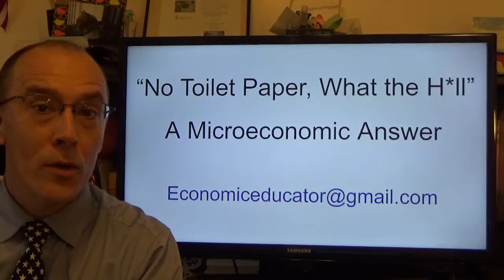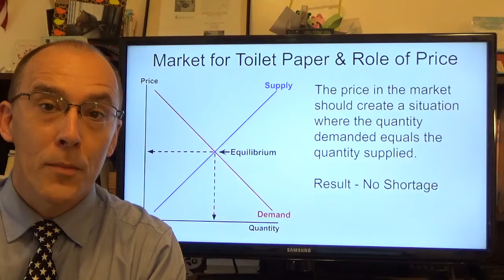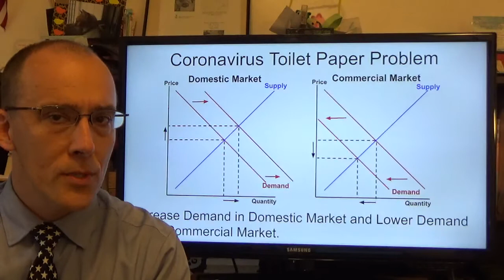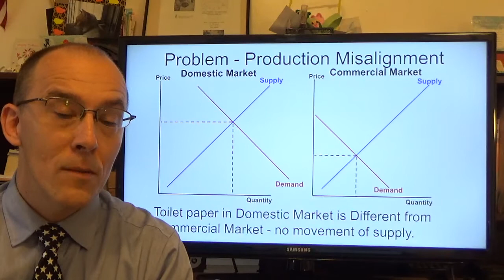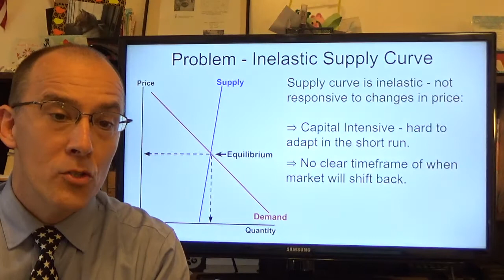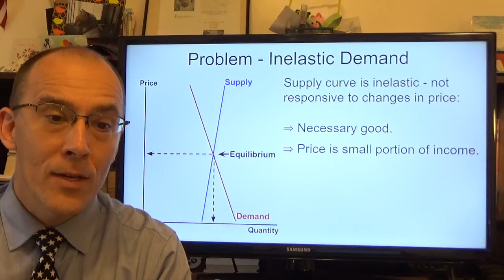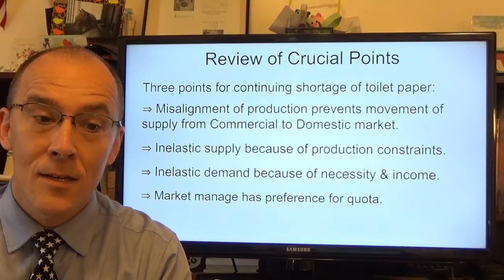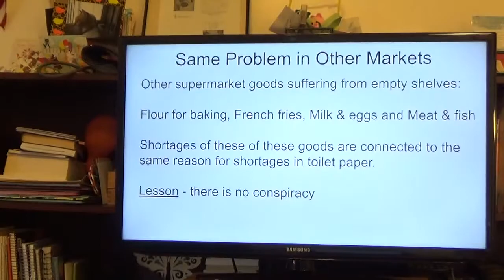Economics of Coronavirus - Explanation for the Toilet Paper Shortage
Video explains the ongoing shortage of toilet paper in supermarkets using concepts from mircoeconomics.